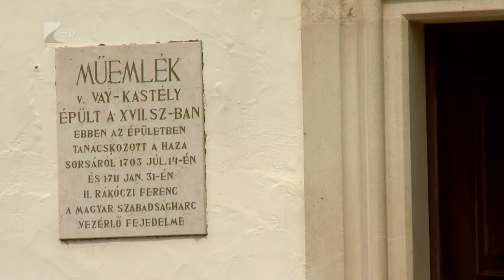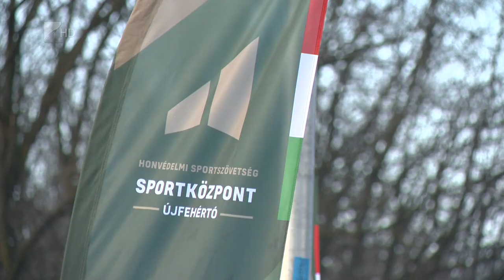Honvédelmi tábor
Vaján és Újfehértón szervez nyári gyermektáborokat a Magyar Honvédség 2. vitéz Vattay Antal Területvédelmi Ezred. A négy négynapos turnusban összesen száz gyermek számára biztosítják a programokat és ismertetik meg velük a katonai életformát. Vaján elsősorban a lovaglás, Újfehértón pedig a sport lesz a táborok fő tematikája.